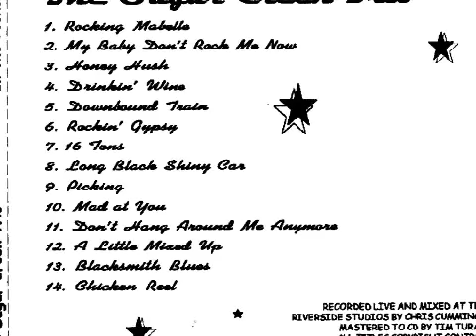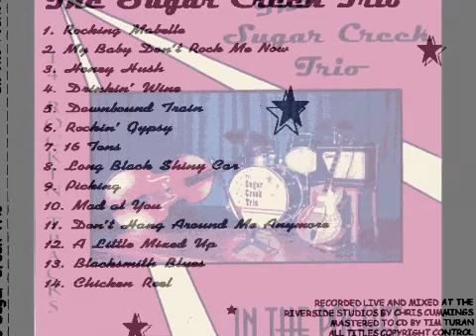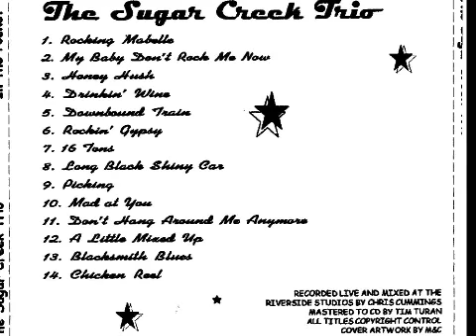Sugar Creek Trio - Picking